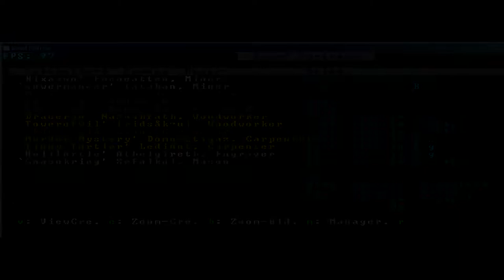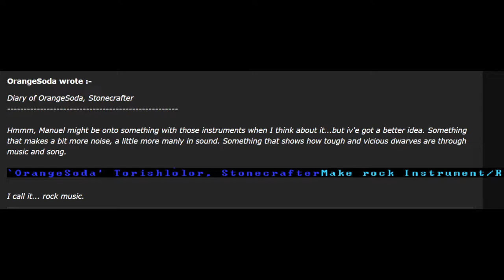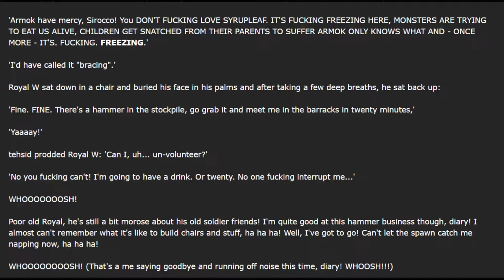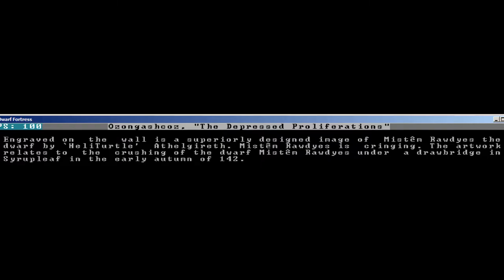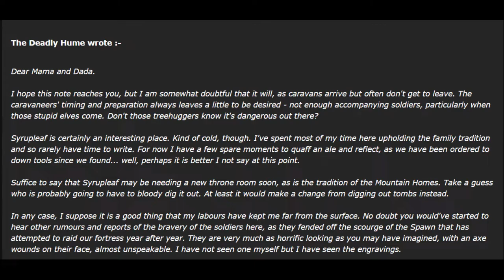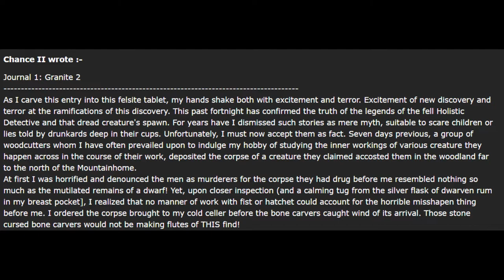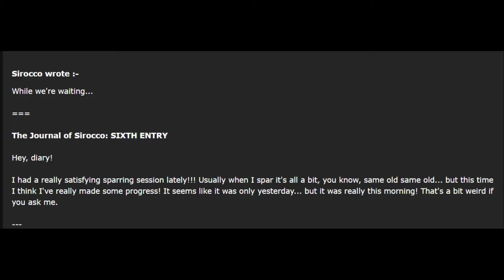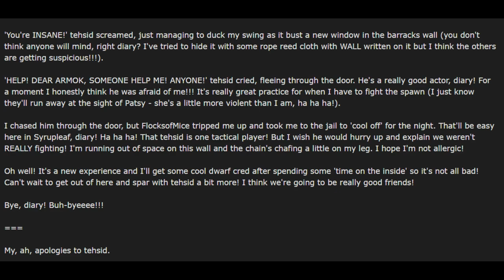Syrupleaf Episode 10: Chapter 5 Interlude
Syrupleaf is an enormously time-consuming project, please consider helping out the channel

Music Credits

This week's songs were all licensed from Ean Grimm/Ravnskjold's music collection, available

Gebed - Original
The Gambler
Singing Iceflowers
Beaghorg - Original
Distance
April Shadow
Winter Morning
Positivity